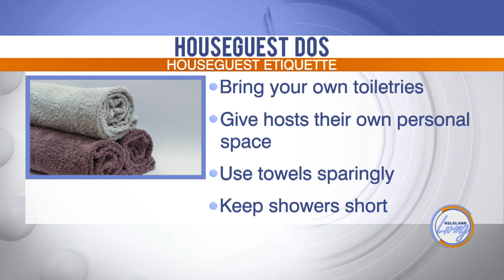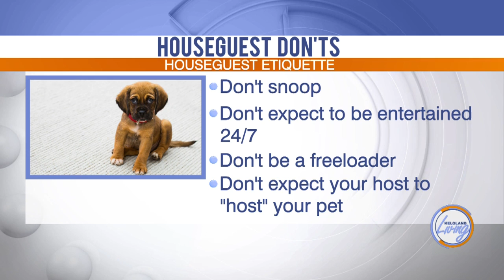KELOLAND Living: Houseguest Etiquette